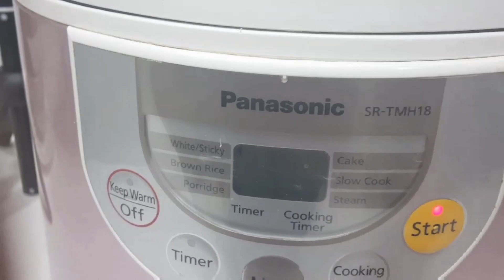Japanese Mixed Rice || Takikomi Gohan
INGREDIENTS:
1 1/2 cup white Rice
2 Boneless Chicken Legs
1 pack Shimeji Mushroom
Slices of Ginger
2 Tbsp Rice Wine
2 Tbsp Light Soy Sauce
White Pepper Powder
Dried Wolfberries
Cooking Oil
Sesame Oil